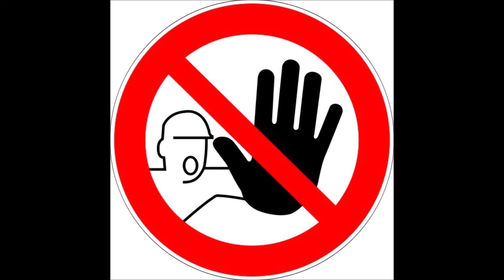"Best Version" Beat Instrumental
Beat Produced By D-Field For No Company Music Group